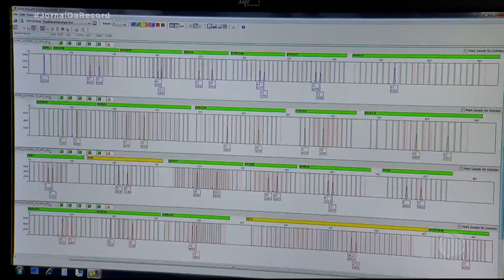Brasil registra média de 180 estupros por dia, maior número desde 2007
A partir desta semana, o Brasil passa a ter um cadastro nacional de pessoas condenadas por estupro e que estão foragidas. A medida pode ajudar a fazer Justiça para um crime que faz, em média, 180 vítimas por dia no país. De acordo com o Fórum Brasileiro de Segurança Pública, esse é o maior número em 13 anos.